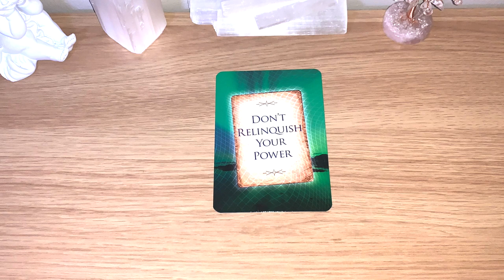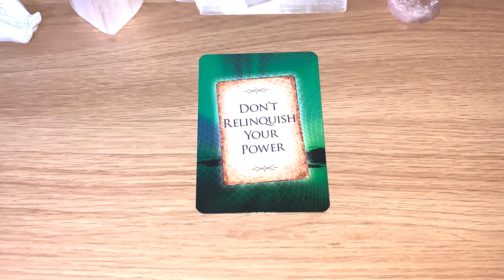✨ DON'T RELINQUISH YOUR POWER Message Of The Day! ✨ Day 144